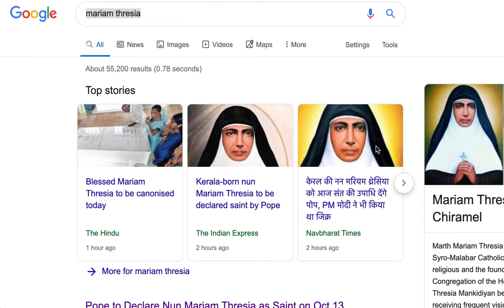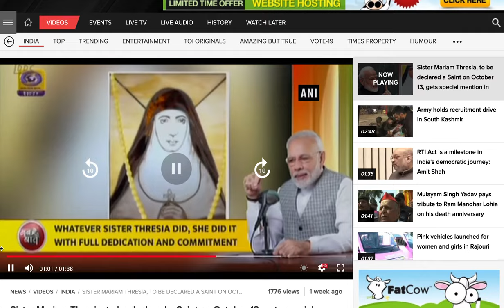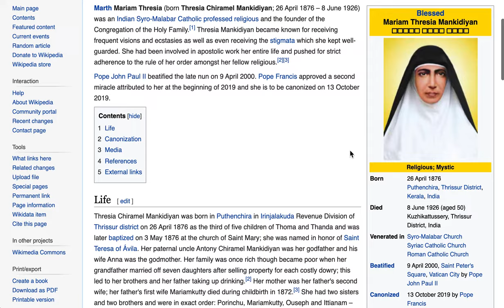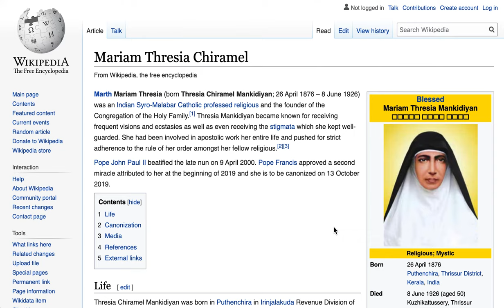Mariam Thresia Short Biography, To be Declared Saint After 93 Years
Mariam Thresia Short Biography, Mariam Thresia belongs to kerala Thrissur and born in Thrissur 26 April 1867, To be Declared Saint After 93 Years Prime minister inform mariam thresia for his work and develop various church hospital convent school etc under Mariam thresia holy family.

 Mariam thresia Saint became on 13 October 2019, Honoured by Pope Francis will declare Indian nun Mariam Thresia Chiramel Mankidiyan a saint on October 13 at the Vatican City, the Church.